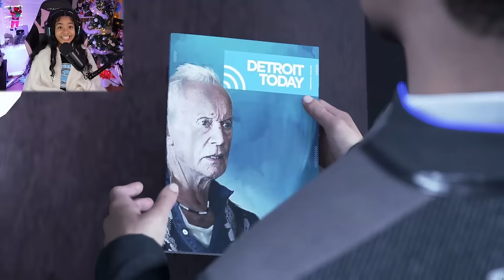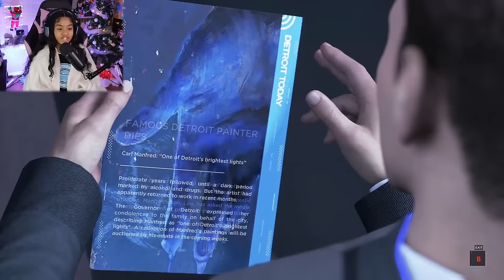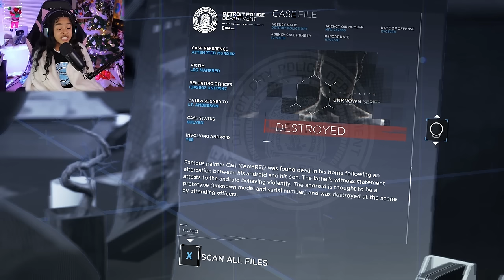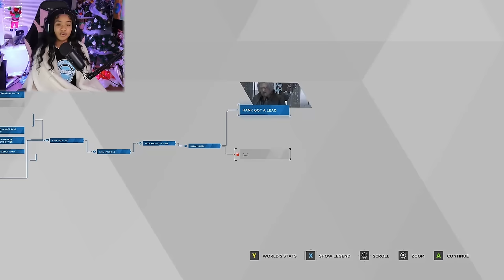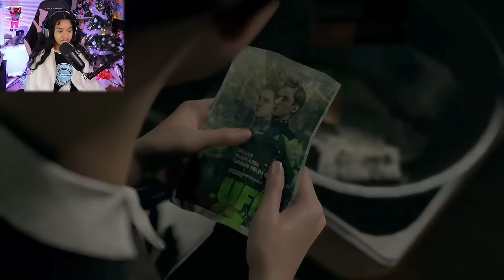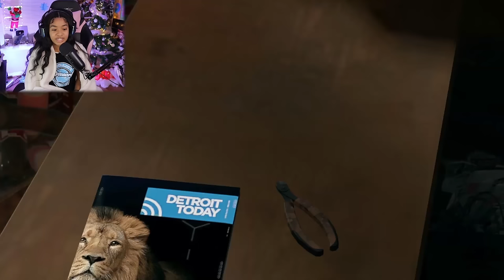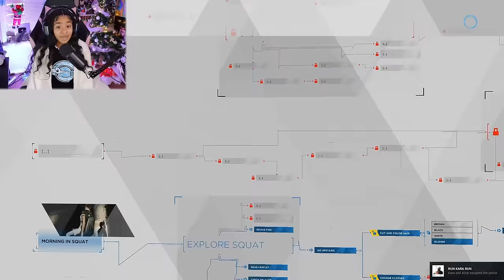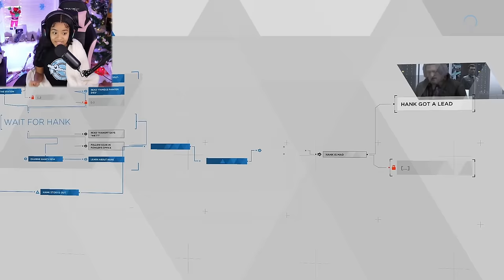The CRAZIEST EPISODE YET... | Detroit: Become Human [Part 4]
Today we're playing Detroit: Become Human PART 4!

My social's╰(*°▽°*)╯